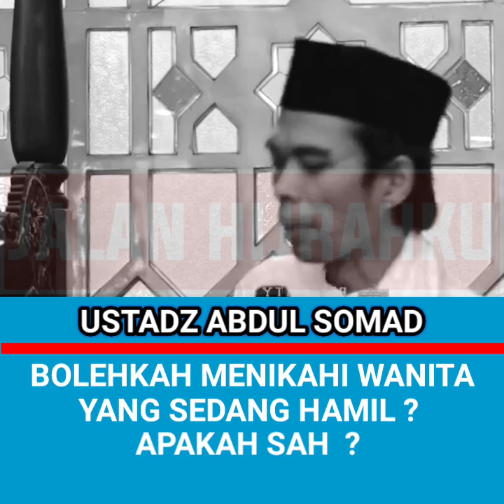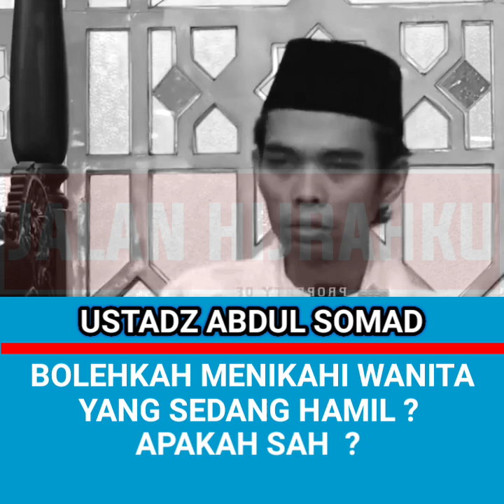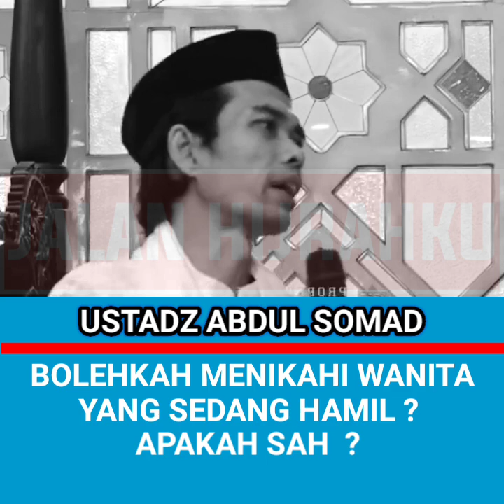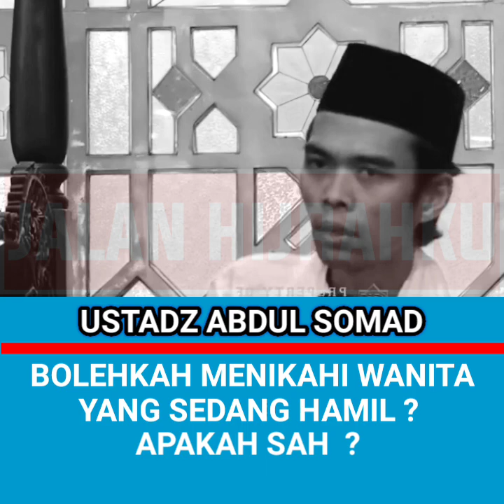Bolehkah Menikahi Wanita Yang Sedang Hamil Duluan ? Begini Menurut Ustadz Abdul Somad